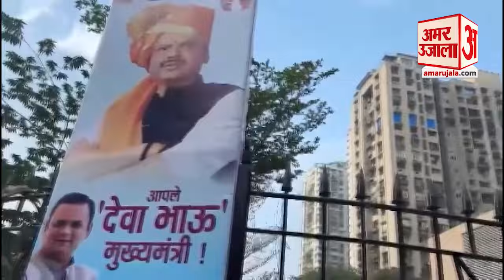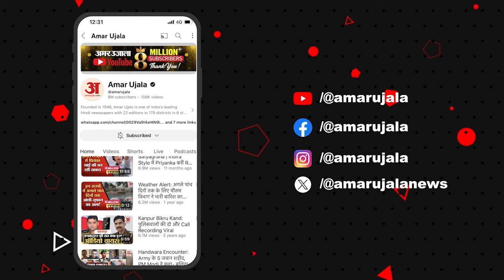Maharashtra CM बनते ही Devendra Fadnavis के सामने हैं ये चुनौतियां l BJP l NCP l Eknath Shinde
महाराष्ट्र के नए मुख्यमंत्री के रूप में दिग्गज भाजपा नेता देवेंद्र फडणवीस ने गुरुवार (5 दिसंबर) को शपथ ली. मुंबई के ऐतिहासिक आजाद मैदान में राज्यपाल सी.पी. राधाकृष्णन ने उन्हें पद एवं गोपनीयता की शपथ दिलाई.